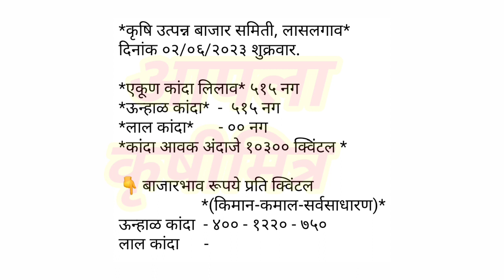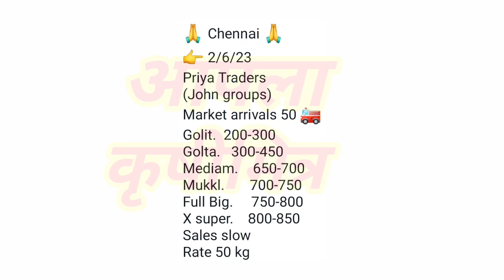लासलगाव ! चेन्नई कांदा भाव ! kanda bajar bhav ! कांदा बाजार भाव आजचे ! प्याज बाजार भाव ! कांदा भाव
लासलगाव ! चेन्नई कांदा भाव ! kanda bajar bhav ! कांदा बाजार भाव आजचे ! प्याज भाव ! कांदा Self#आपला_कृषीमित्र